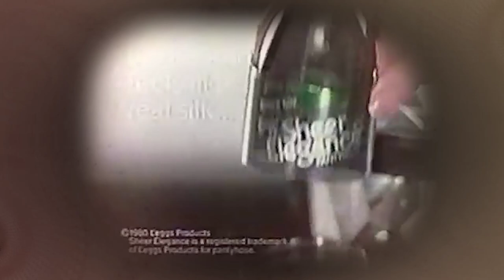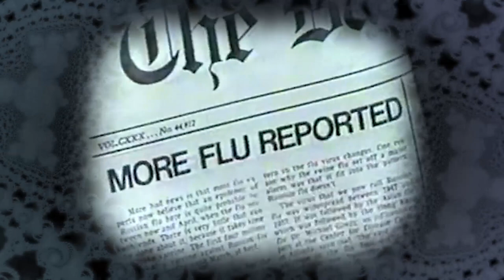Kizzume's Mystery Commercial Theater Ep 68: V12